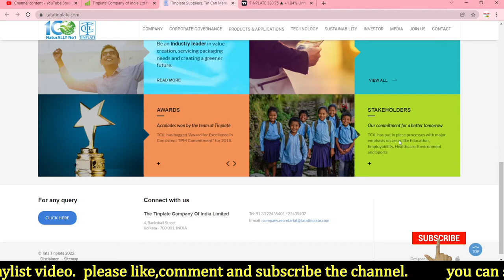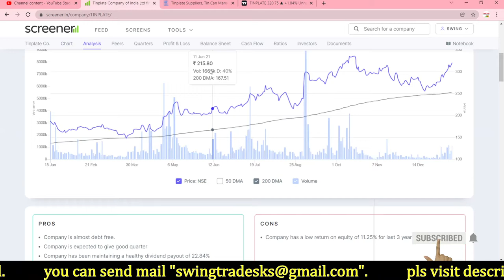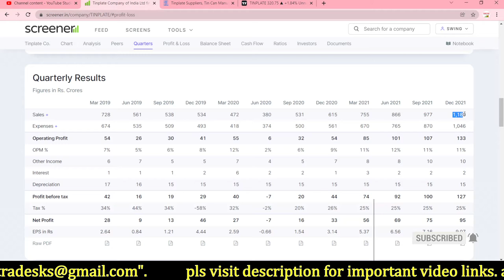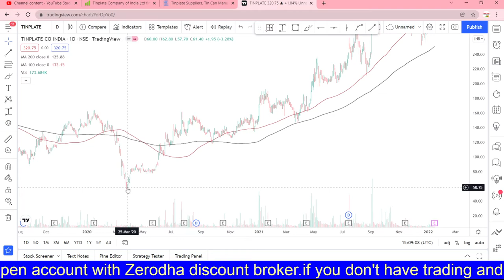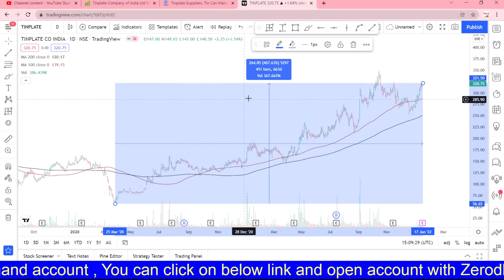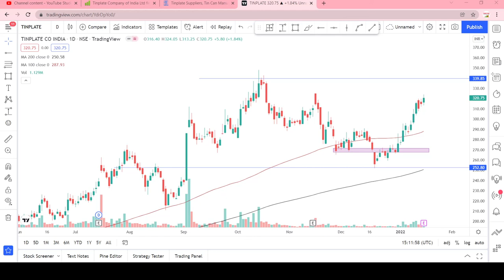Tinplate company of india share latest news || tinplate company of india share result || Multibagger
Multibagger,
Positional Trading
Technical Analysis
swingtrade
swingtradesks